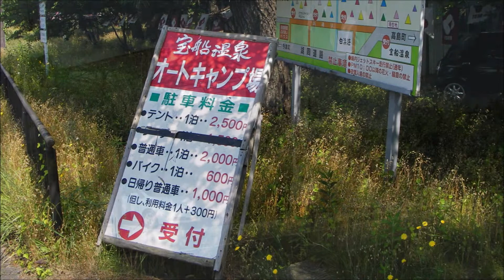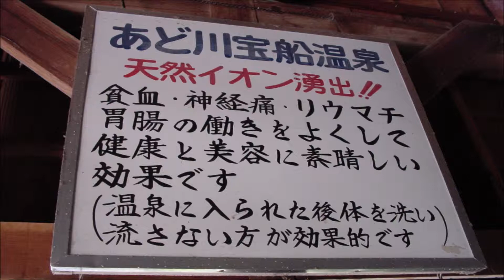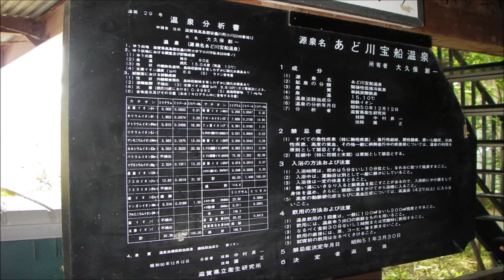日帰り温泉 尾張から 宝船温泉 湯元ことぶき